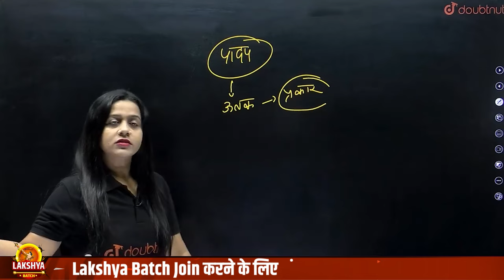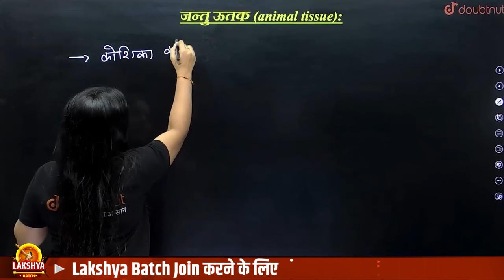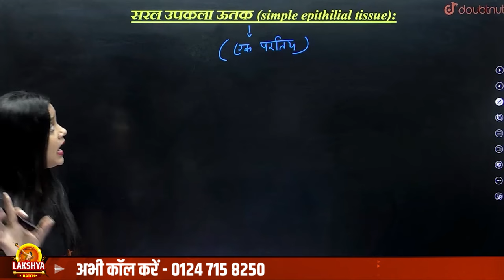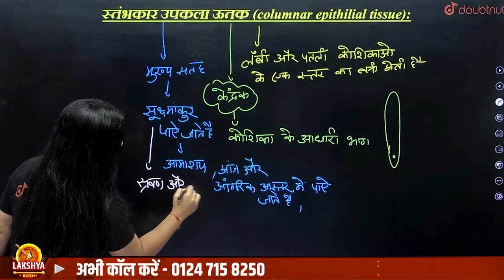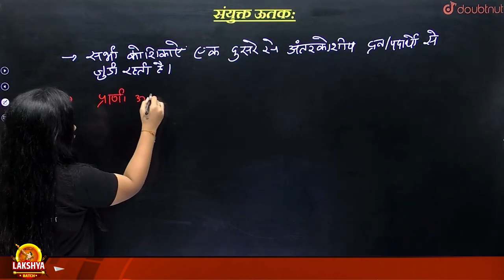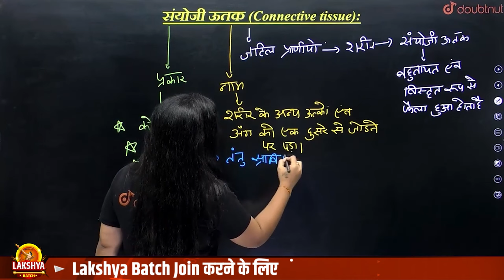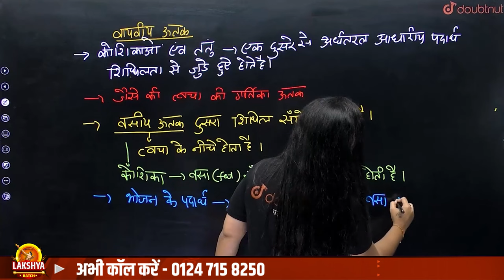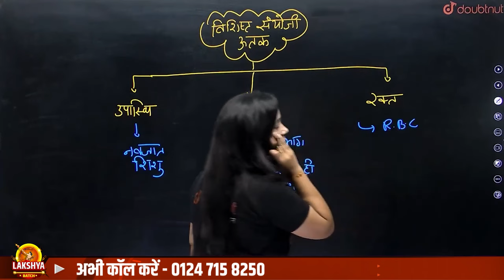प्राणियों में संरचनात्मक संघटन Part01 | Class 11 Biology Structural Organisation in Animals One Shot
प्राणियों में संरचनात्मक संघटन Part01 | Class 11 Biology Structural Organisation in Animals One Shot | Class 11 Biology प्राणियों में संरचनात्मक संघटन One Shot | Structural Organisation in Animals Complete Chapter Notes | Structural Organisation in Animals Most Important Questions